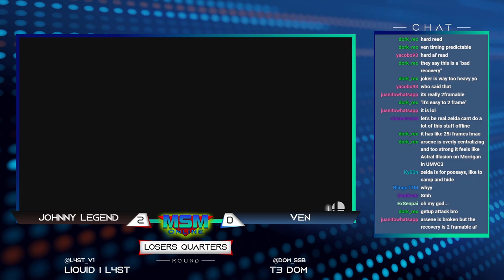MSM Online 52 - Johnny Legend (Joker) Vs. ven (Zelda) - Losers Quarters